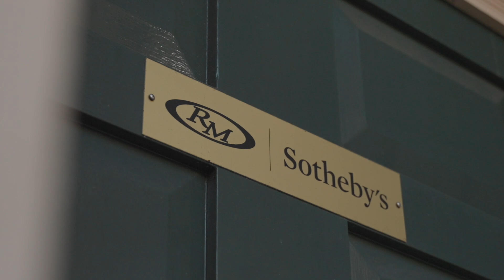Tame Racing Driver, The Stig! [Ben Collins] | The Car Show S3 E2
RM Sotheby’s Car Show meets ‘The Stig’!

In Episode 2 of the new season, Peter Haynes chats with Ben Collins, known to millions worldwide as Top Gear’s anonymous, white-suited, "tame racing driver", "The Stig". But Ben is far more than that. A highly accomplished racing driver, stunt driver, writer, presenter and RM Sotheby’s brand ambassador—he’s had an incredible career. Listen to Ben chat about his remarkable journey.

Watch Ben Collins on his YouTube channel @BenCollinsDrives

RM Sotheby's Car Show is a podcast by RM Sotheby's Europe. Produced and mixed by Jonny Bunyan at Pardon Our French Productions. Executive Producer is Peter Haynes.